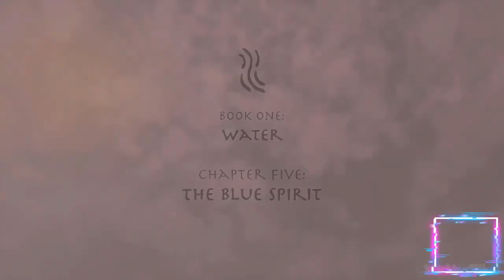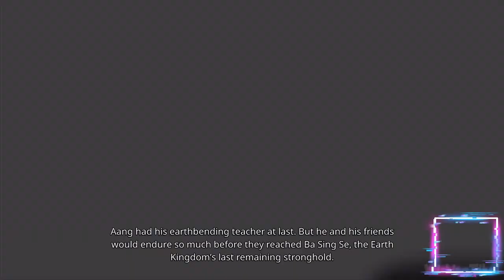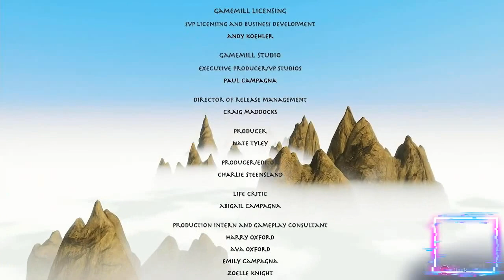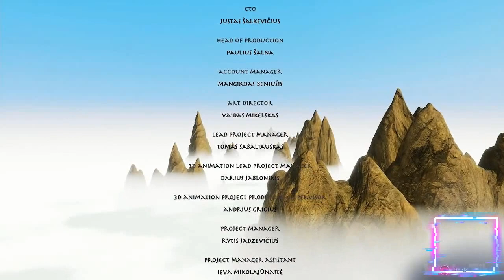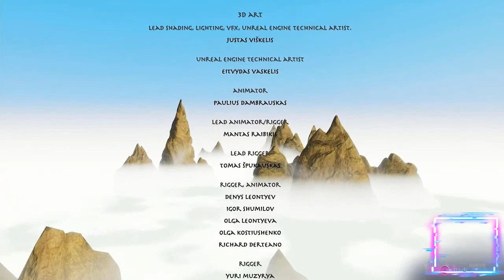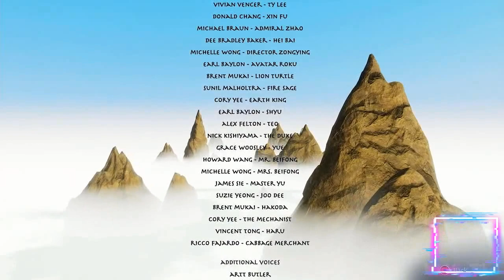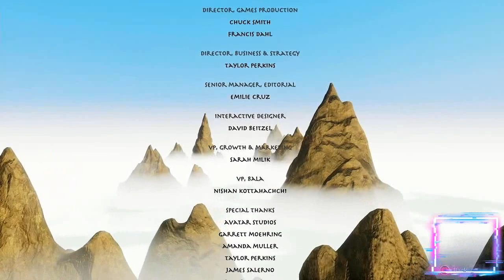Аватар Последний Маг Воздуха Баланс Полностью Все Катсцены